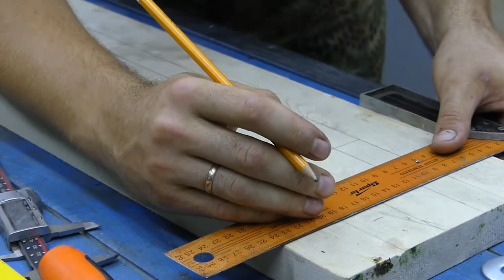Making a very impressive and durable tools holder !! (( DIY ))